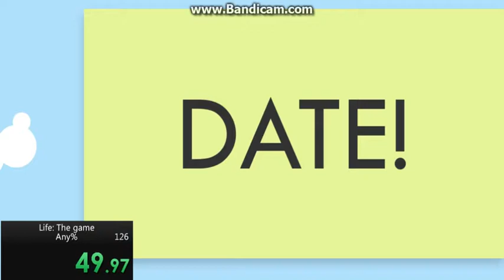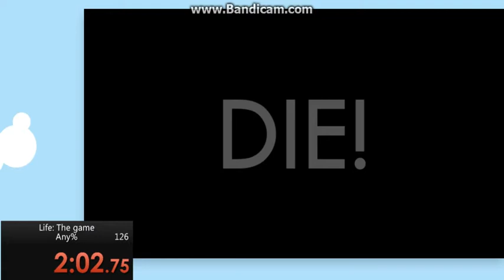Life: The game speedrun